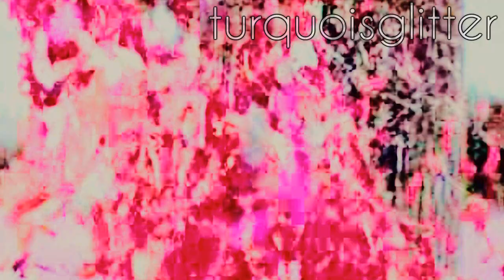She's So Gone |Full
Here's the full collab of She's So Gone. And I'm already trying to think of a new song for my next collab because I'm taking a writing break for now and I really like doing these collabs. I just wish more people commented on them. I really wanted to do one to Love You Like A Love Song but that song always gets copyrighted.